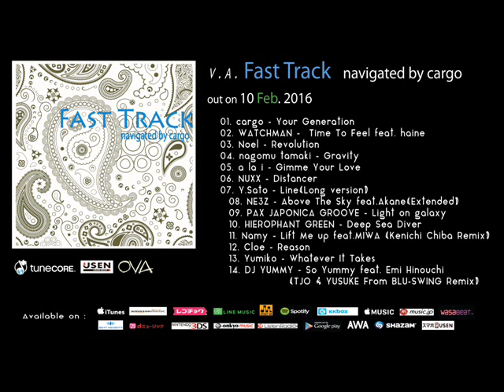Fast Track navigated by cargo (V.A.)- Trailer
V.A. "FAST TRACK navigated by cargo" is going to be out on 10 Feb 2016.
"V.A. FAST TRACK", compiled an upcoming EDM-Future House artists in TOKYO.

タイトル：　 Fast Track navigated by cargo (V.A.)

リリース日：　 2016 2/10
価格：　 1650円
レーベル： OVA Records

【ドメスティックEDMシーンの最先端がここに！！】

ダンスミュージックシーンを引率するcargoによるコンピレーションアルバム「Fast Track」が完成！！
アメリカ～ヨーロッパを中心にEDMムーブメントが盛り上がりを見せる中、ドメスティックシーン注目のクリエイター達がここに集結！！
EDMからFuture Houseまで、珠玉のダンストラックがコンパイルされた！！

参加アーティストは、人気DJとしても全国を飛び回るTakeru John Otoguro、フィメールDJの草分け的存在DJ YUMMY、ミュージックラバーに厚い信頼を得るPAX JAPONICA GROOVE、アニメシーンでも活躍するa la i（ken arai）、人気ネットレーベル”Marginal Rec.”からnagomu tamaki(Akinyan Electro)、HOUSE NATION のレジデントとして活躍中のWATCHMANなど。

さらには、cargoによる"国家"（Anthem）をモチーフにしたEDMトラック、良質なクラブミュージックを制作し続けるNAMYのヒットチューンをRemixしたKenichi ChibaによるFuture Houseトラック、また異例のヒットを記録した北米映画"Let's Rap"の主題歌を担当したYumikoによるHouseトラックなどが、本作品のみのエクスクルーシブとして収録されている。

収録曲
01. cargo - Your Generation  *エクスクルーシブ
02. WATCHMAN -  Time To Feel feat. haine
03. Noël - Revolution
04. nagomu tamaki - Gravity
05. a la i - Gimme Your Love
06. NUXX - Distancer
07. Y.Sato - Line(Long version)  *エクスクルーシブ
08. NE3Z - Above The Sky feat.Akane(Extended)
09. PAX JAPONICA GROOVE - Light on galaxy
10. HIEROPHANT GREEN - Deep Sea Diver
11. Namy - Lift Me up feat.MIWA (Kenichi Chiba Remix)  *エクスクルーシブ
12. Cloe - Reason feat. Shusaku
13. Yumiko / Whatever It Takes   *エクスクルーシブ
14. DJ YUMMY - So Yummy feat. Emi Hinouchi (TJO & YUSUKE From BLU - SWING Remix)